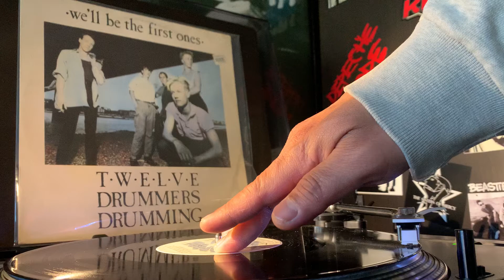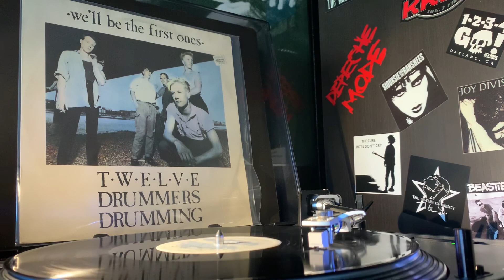Twelve Drummers Drumming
We’ll be the first ones